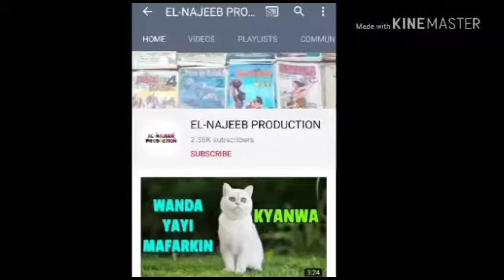Musha Dariya episode 10